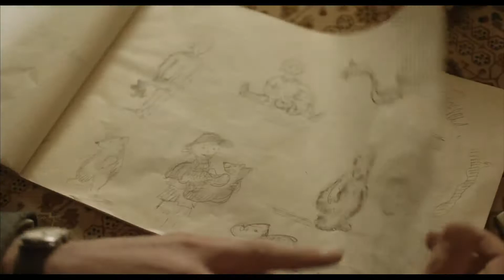GOODBYE CHRISTOPHER ROBIN Trailer German|Deutsch (2018)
Offizieller GOODBYE CHRISTOPHER ROBIN Trailer Deutsch | OT: Goodbye Christopher Robin Trailer German

Weitere Kanäle:
Inhalt:
"Goodbye Christopher Robin" gewährt einen Einblick in die Beziehung zwischen dem beliebten Kinderbuchautor A.A. Milne und seinem Sohn Christopher Robin, dessen Spielzeuge die magische Welt des Winnie Pooh inspirierten. Da die zauberhaften Geschichten nach dem ersten Weltkrieg Hoffnung und Trost nach England bringen, wird die Familie in den internationalen Erfolg der Bücher hineingezogen. Aber was wird der Blick der Welt auf Christopher Robin die Familie kosten?

Kinostart: 7. Juni 2018
Genre: Biographie/Drama
Laufzeit: 107 Minuten
FSK: 6